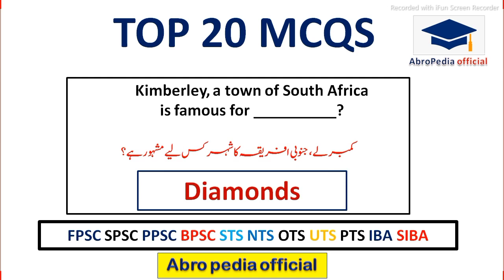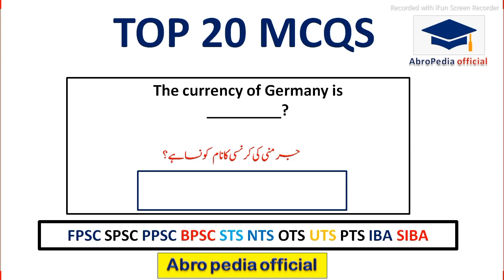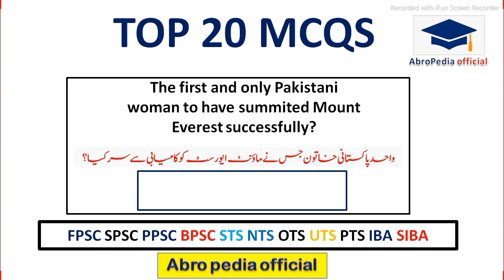Most Important General Knowledge Questions and Answers For All competitive Exams || Part 25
PakMcqs Official

fpsc mcqs
ppsc mcqs
nts mcqs
ots mcqs
uts mcqs
pts mcqs
sts mcqs
css mcqs
spsc mcqs
iba mcqs
bpsc mcqs
kpsc mcqs